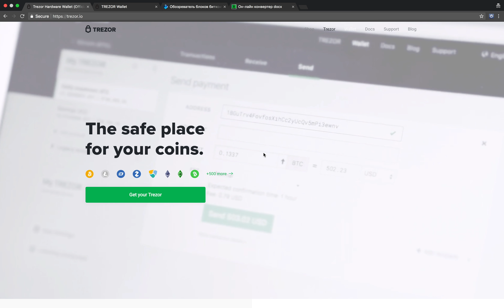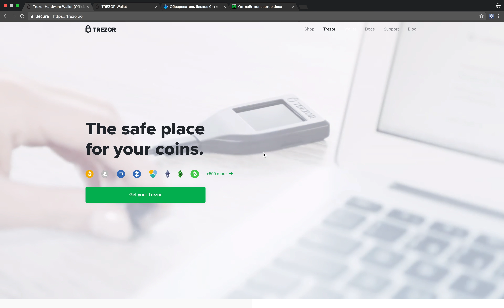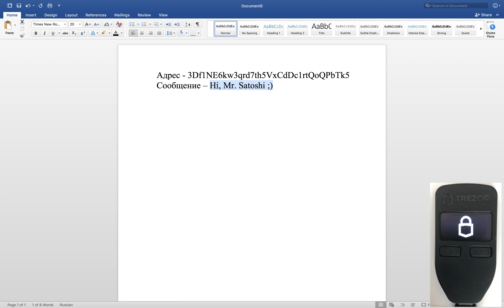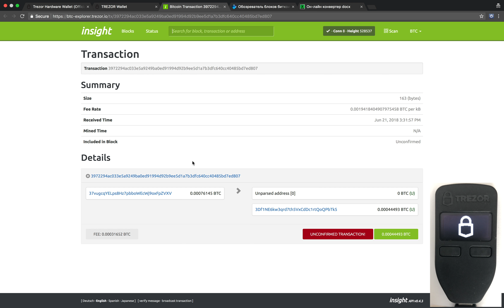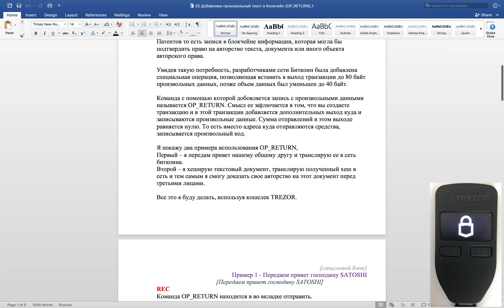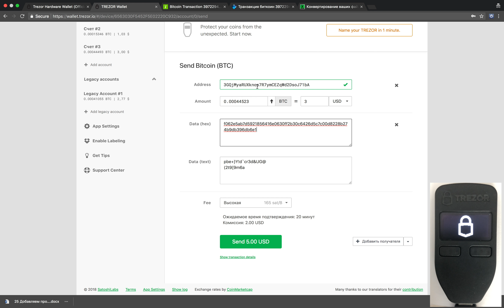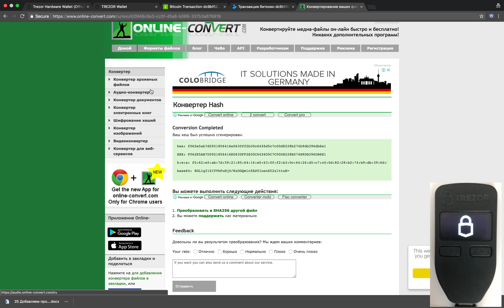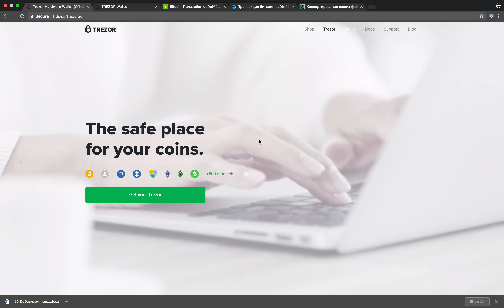Полный обзор кошелька TREZOR - #25. Отправляем произвольный код в блокчейн (OP_RETURN)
В этой теме мы узнаем как добавлять произвольный текст или код в блокчейн Биткоина с помощью команды OP_RETURN.

Тайминг
00:25 - Немного теории
02:02 - Передаем привет MR.SATOSHI
04:01 - Авторство на документ
07:09 - Заключение

Из видео вы узнаете
✓ Что такое OP_RETURN
✓ Как отправлять произвольный код или текст в блокчейн
✓ Как отправлять ХЕШ значения документов, файлов и также отправлять их в блокчейн